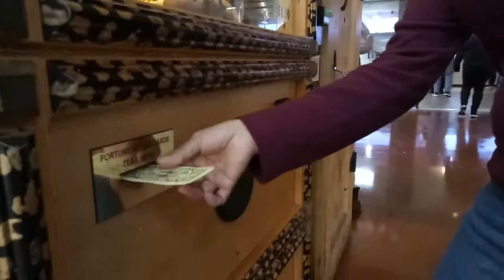A SNEAK PREVIEW OF ZOLTAR + BARBIE MOVIE BARBIEE MEETS ZOLTAR FOR THE FIRST TIME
this was taken during jowa and I first U.S..trip together at a stop over. I had to try the ZOLTAR machine as seen in the movie Big.

news have it that Zoltar TV series or Movie is now being filmed

meanwhile, Barbie movie staring Margot of course will be showing soon! exciting.